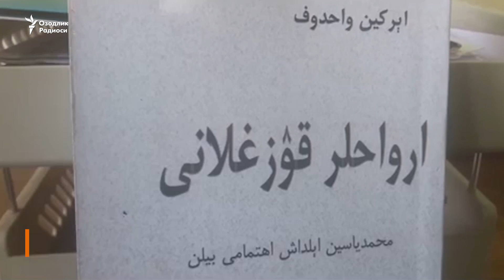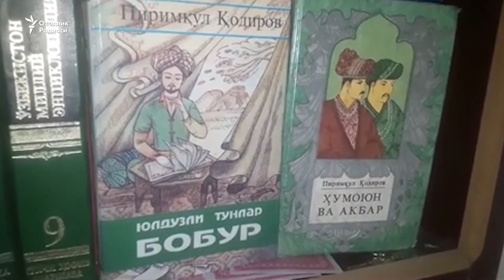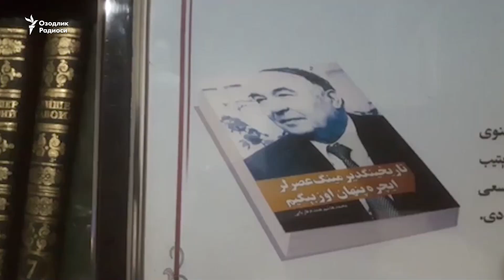Афғонистонда Эркин Воҳидовнинг "Руҳлар исëни" китоби нашр этилди